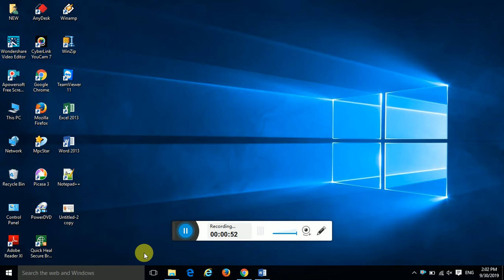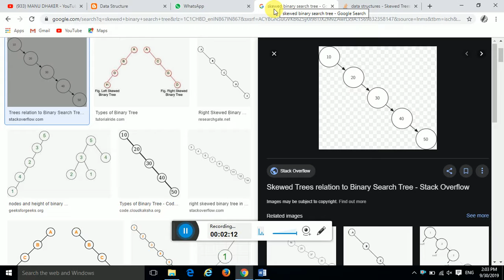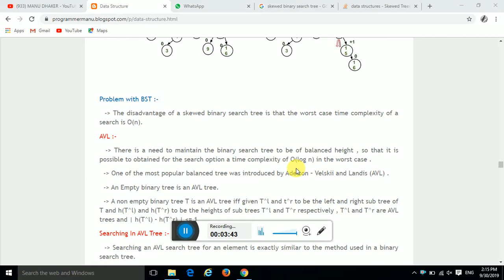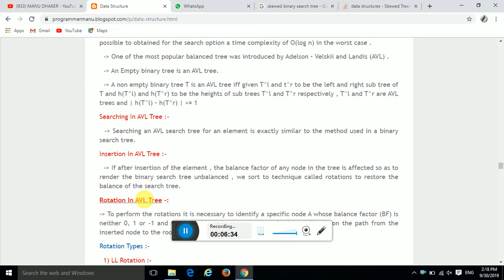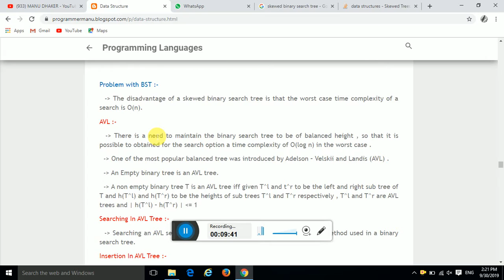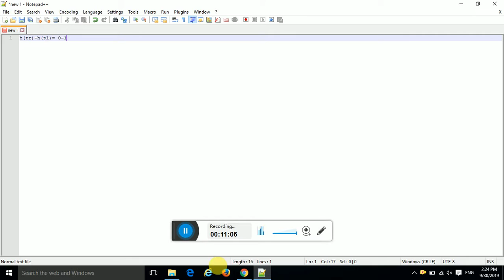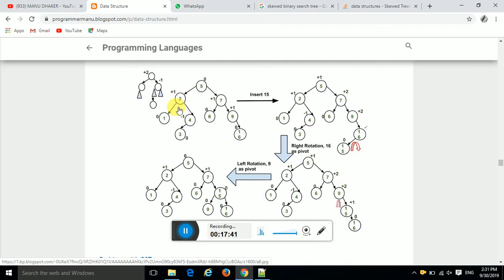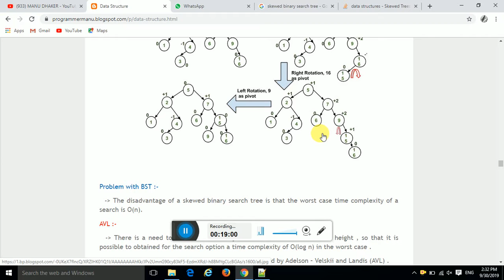#17 AVL Tree In Data Structure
AVL Tree In Data Structure - AVL tree is a binary search tree in which the difference of heights of left and right subtrees of any node is less than or equal to one. The technique of balancing the height of binary trees was developed by Adelson, Velskii, and Landi and hence given the short form as AVL tree or Balanced Binary Tree